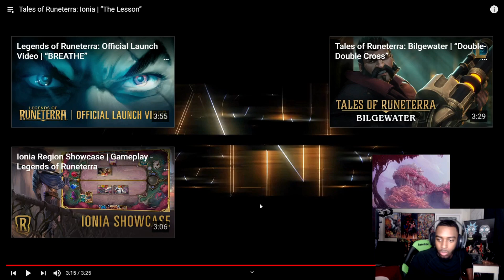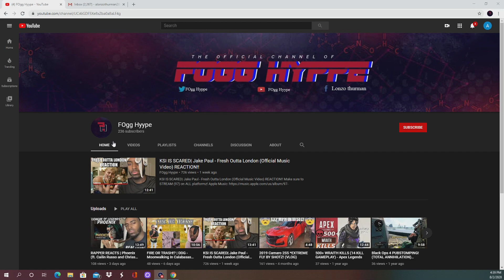RAPPER REACTS | Tales of Runeterra: lonia | "The Lesson" (REACTION)